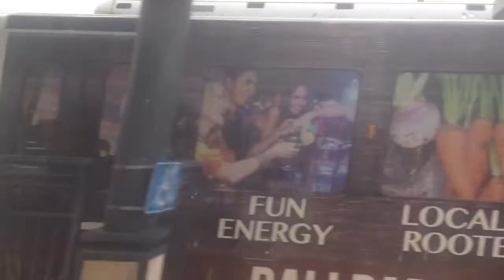BNSF ENGELWOD COLORADO